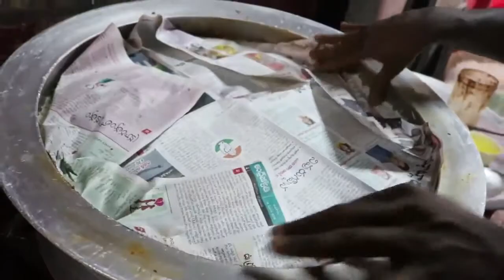How to Cook Hyderabadi Chicken Briyani chicken biryani in telugu comedytub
600 gm boiled basmati rice
4 tablespoon minced mint leaves
salt as required
2 teaspoon coriander powder
1 tablespoon garlic paste
2 tablespoon tomato puree
400 gm thinly sliced white onion
8 green cardamom
1 tablespoon milk
1 kilograms chicken thighs
1 teaspoon garam masala powder
2 pinches saffron
1 tablespoon ginger paste
4 sliced & slit green chilli
320 gm chopped tomato
2 teaspoon cumin seeds
6 tablespoon refined oil